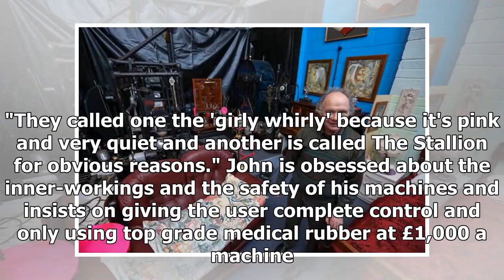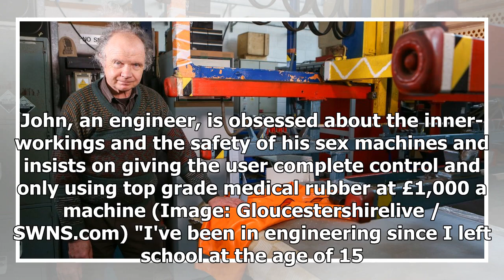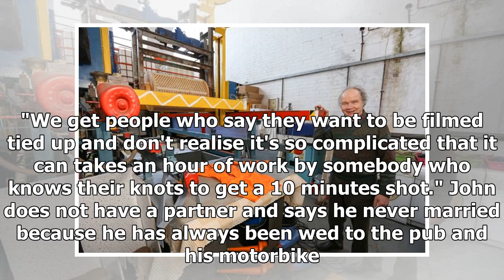Meet the man who makes kinky bondage suits and sex machines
Making sex machines and kinky bondage gear alongside slightly more mundane items like windscreen wipers is all in a day's work for an unassuming bachelor from Gloucestershire. Engineer John Hindmarsh, 58, developed a method to soften latex and now ma...